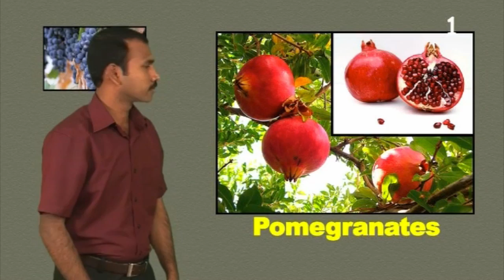More Information - Moses Sends 12 Men to Spy Canaan - Kerala Sign Language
Moses Sends 12 Men to Spy Canaan - Numbers 13:1-33, 14:1-45